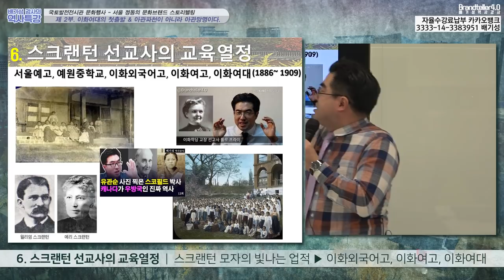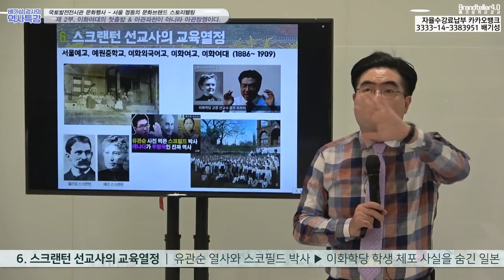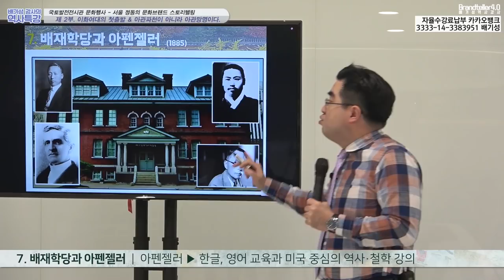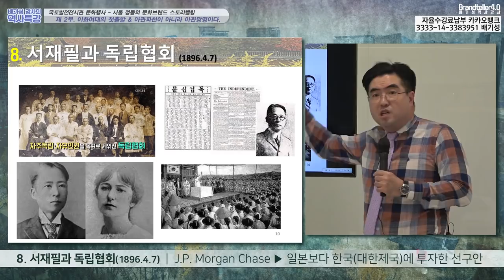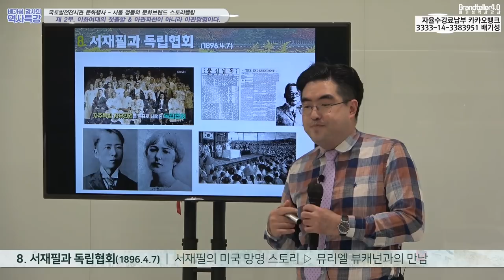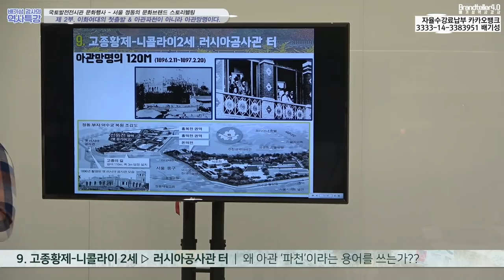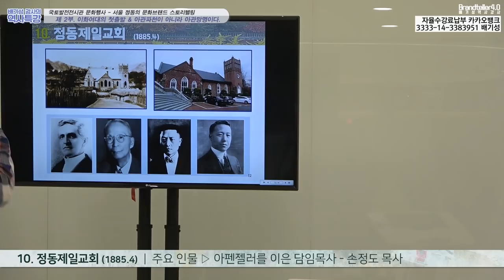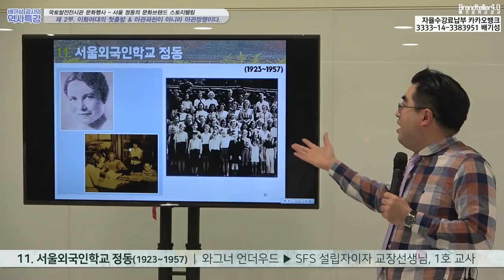서재필 부부와 이완용 부부의 질긴 악연, 유관순누나에게 베푼 룰루프라이 선교사의 참교육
국토발전전시관 정동길 문화브랜드텔링 강의 2부
이화여자대학교의 진짜 역사가 펼쳐진다. 아펜젤러, 스크랜튼, 스코필드, 언더우드 등의 서양선교사들이 남긴 서울정동에서의 발자취 가 하나하나 배기성 역사강사의 강의로 되살아납니다.

특히 서재필과 이완용의 질긴 악연에 관한 이야기 꼭 들어주십시오.
서울국제학교의 역사적 의의에 대해서도 설명합니다.